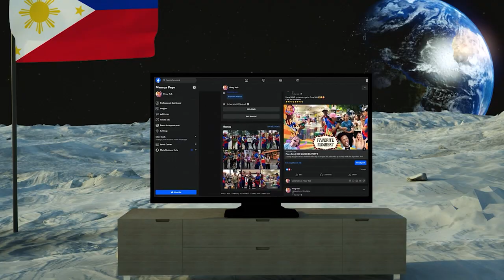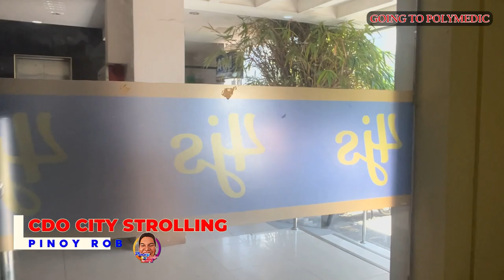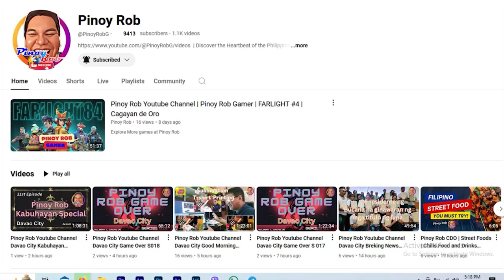Pinoy Rob | Strolling in the City | Cagayan de Oro City | #30